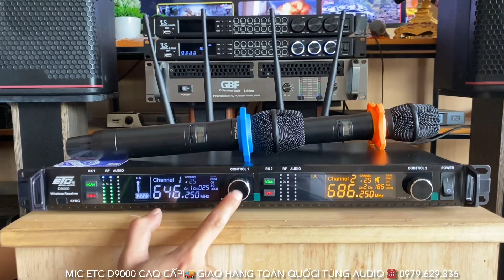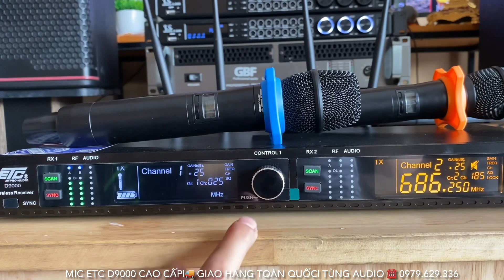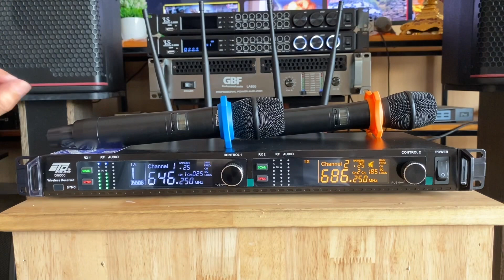Siêu Phẩm Mic ETC D9000 Cao Cấp Cực Đẹp, Tiếng Chất Giá Rẻ ☎️ 0979.629.336